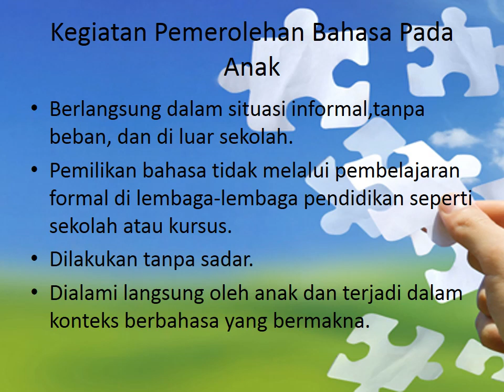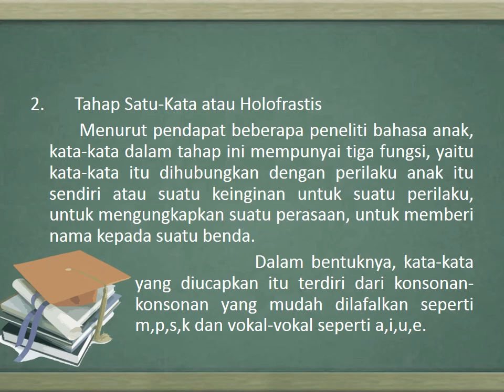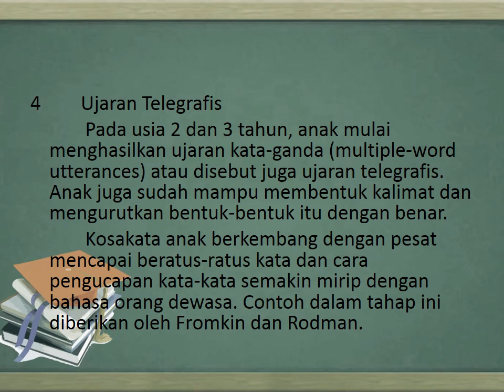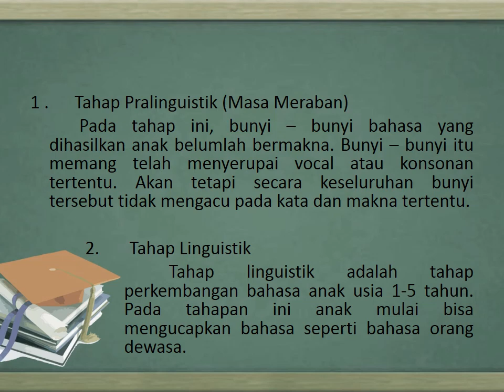Pemerolehan Bahasa Anak